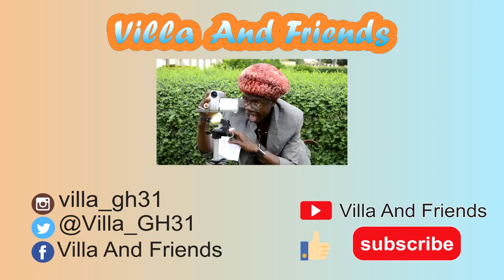2018 shatta wale father attack by ........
saint giant atoi sorry shatta for de attack that .